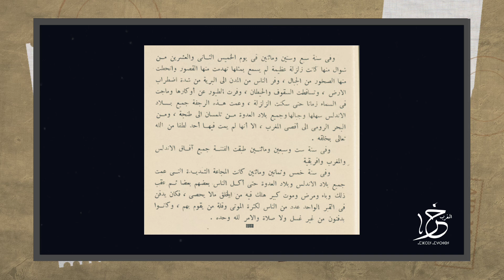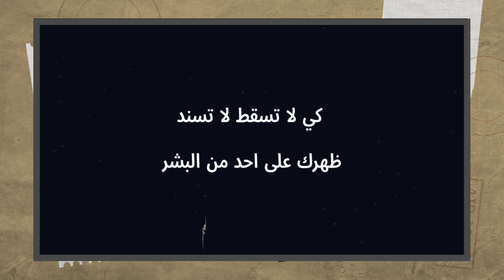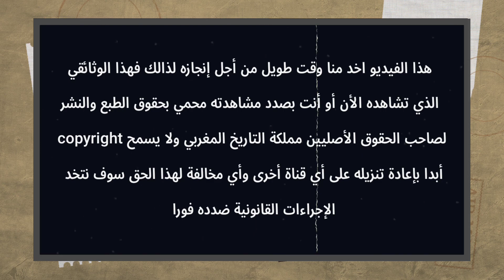يحيى الثالث السلطان الثامن لدولة الأدارسة | حاول استرجاع هيبة الادارسة لكنه تعرض للغدر من ابن عمه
يَحْيى_بن_القاسم_بن_إدريس، الملقب بـ يَحْيى_العَدَّام توفي سنة 292 للهجرة الموافق ل 904 للميلاد و هو من ملوك الأدارسة في المغرب الأقصى، حكم منطقة طنجة و أصيلا، وبويع ب فاس حوالي سنة 270 للهجرة بعد هروب ابن عمه علي_بن_عمر_بن_إدريس أمام زحف الخوارج_الصفرية على عاصمة الأدارسة، الذين زحفوا على عدوة_الأندلس بفاس، وقد امتنع أهل عدوة_القرويين على مبايعتهم، وبعثوا إلى يحيى_العدام فاستجاب لهم وبايعوه وقاتل زعيم هؤلاء الخوارج عبد_الرزاق_الفهري حتى طرده من العدوة. فبايعه كل أهل فاس بمن فيهم الربضيين، فاستعمل على عدوة الأندلس ثعلبة بن محارب. فخرج لقتال الصفرية فكانت له معهم معارك دامية ووقائع كثيرة إلى أن اغتاله الربيع بن سليمان، وهو قائد عسكري يتبع لإبن أخ السلطان السابق علي_بن_عمر بن إدريس. وكان ضريح يحيى العدام ب قرية_جوطة، وهو جد الأشراف الجوطيين بفاس.

مزيد من المعلومات تجدونها داخل الحلقة 😊

تذكير هام :💡
في حالة كان أحد الروابط لا يعمل فما عليك إلا كتابة مملكة التاريخ المغربي في محرك البحث بالنسبة لجميع مواقع التواصل الاجتماعي.

👈 لاتنسوا دعمنا إذا كنتم من عشاق التاريخ والأسرار الغامضة اتمنى أن تدعموا هذا المحتوى بإرسالكم لهذا الفيديو لأصدقائكم على فيسبوك أو أنستغرام أو واتساب أو تلغرام ، دعمكم لنا يعني الإستمرار ، لا تبخلوا علينا 😊

👈 توضيح بخصوص الفيديو : ⛔

هذا الفيديو أخد منا وقت طويل من أجل إنجازه لذالك فهذا الوثائقي الذي تشاهده الأن او بصدد مشاهدته محمي بحقوق الطبع والنشر (copyrights)  لصاحب الحقوق الأصليين @مملكة_التاريخ_المغربي ولا يسمح أبدا بإعادة تنزيله على أي قناة ثانية على اليوتيوب وأي مخالفة لهذا الحق سوف نتخد الإجراءات القانونية فورا .